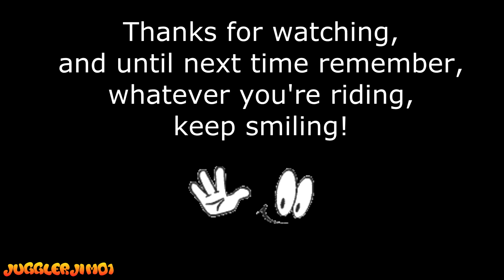Unicycle Reactions Special - Timelapse of Manifold Trail Showing Ecton Tor